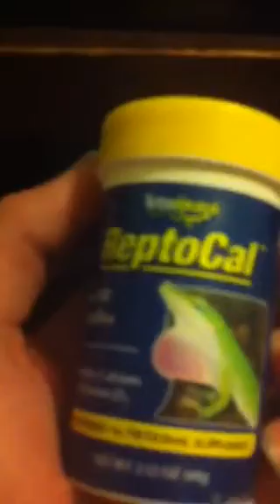Feeding my leopard geko